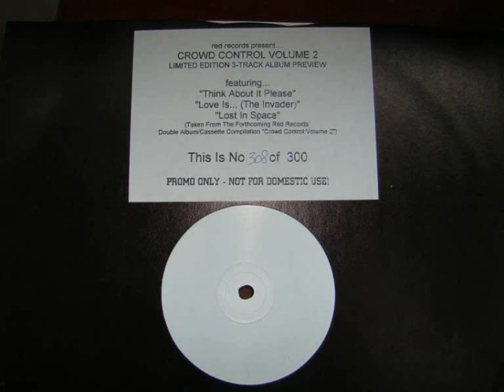Sound Crowd - Lost In Space